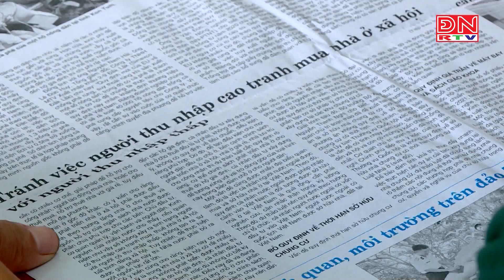Xây dựng Lực lượng vũ trang vững mạnh toàn diện